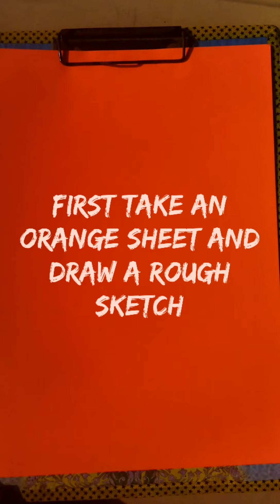How to draw modern drawing of Hanuman ji